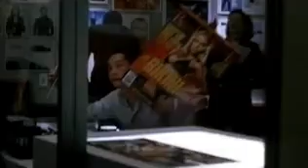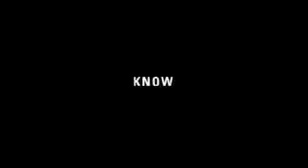Vanilkové nebe (2001) - trailer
Thriller / drama / romantický, USA, 2001, 136 min.
Režie: Cameron Crowe
Hrají: Tom Cruise, Penélope Cruzová, Cameron Diazová, Kurt Russell, Jason Lee, Noah Taylor, Timothy Spall, Tilda Swintonová, Michael Shannon, Delaina Mitchell, Shalom Harlowová, Oona Hartová, Ivana Milicevicová, Johnny Galecki, Pauley Perretteová, Armand Schultz, Cameron Watson, Robertson Dean, W. Earl Brown, Ray Proscia, Tim Hopper, Alicia Wittová, Ken Leung, Mark Pinter, Jeff Weiss, Conan O'Brien, James Murtaugh, Mark Kozelek, John Fedevich, Stacey Sherová, Julia Carothers Hughesová, Mark Bramhall, David Lewison, Jennifer Griffinová, Robin Van Sharner, Laurel Wileyová, Nicole Taylor Hartová, Julia Schuler, Jennifer Marie Kelley, Alice Marie Croweová, Mel Thompson, Jonathan Sanger, Tommy Lee, Ana Maria Quintanaová, Robert F. Harrison, Carly Starr Brullo Niles, Jane Pratt, Michael Kehoe, Scotch Ellis Loring, Brent Sexton, Curt Skaggs, Jennifer Gimenezová, Todd Harrison, Laura Fraserová, Jennifer Aspenová, Christie Campagna, Jean Carolová, Tony Collucci, Janine Fosterová, Zach Hudson, Ryan Keating, Dustin LaValley, Zachary Lee, Roger Lim, Tara Lipinská, William Mapother, Christine Meyers, Jan Munroe, Steven Spielberg, Andrei Sterling, Tasha Tae, Christie Willová